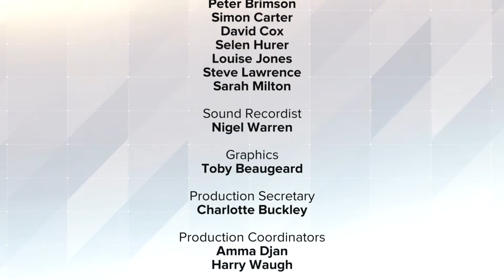12 Thank you for watching 360 Perspective with Natasha Kaplinsky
Exploring the Hospitality and Tourism Industry and the exciting challenges ahead.